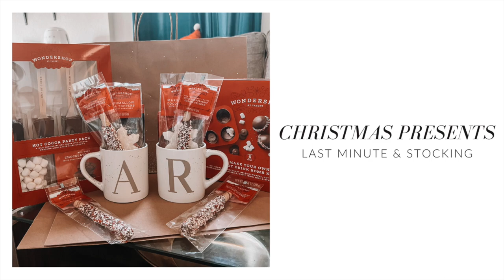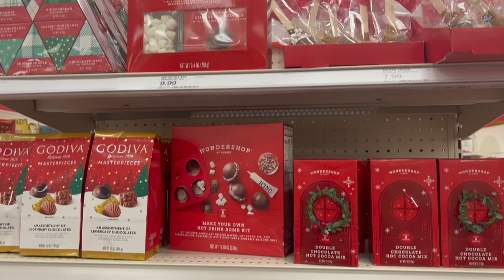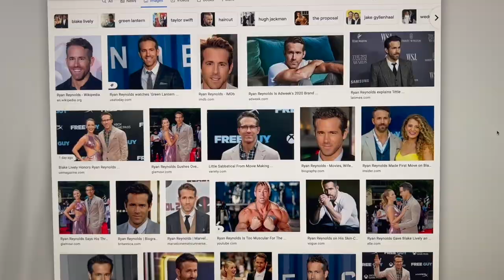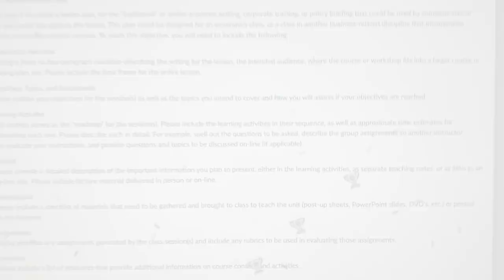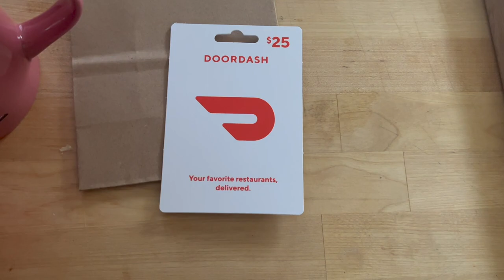Last Minute Christmas Presents | Stocking Stuffers | Target Haul | Vlogmas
Shop This Video:
Stonewear Monogram Mug
Hot Cocoa Stir Spoon Pack
Hot Cocoa Bomb Kit
Dark Chocolaty Coated Peppermint Cookie Stirrer Stick
Sugarfix Rose Earrings
Sugarfix Prosecco Earrings
Opalhouse Faux Fur Monogram Blanket
Tazo Chai
Ghirardelli Chocolate Double Chocolate Premium Hot Cocoa Mix
Hot Cocoa Mix
Opalhouse Monogram Mug
Opalhouse Monogram Candle
Don't Ask Old Fashioned Glass